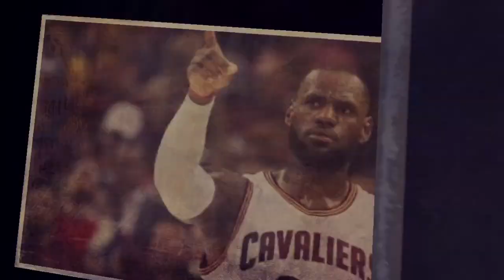Pronosticos Jornada 8 Liga mx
Esta por empezar la jornada numero 8 del Fútbol Mexicano, aquí mis pronósticos, hago mención que es solo mi opinión, la de un simple aficionado, y con ello no pretendo molestar o incomodar a nadie.